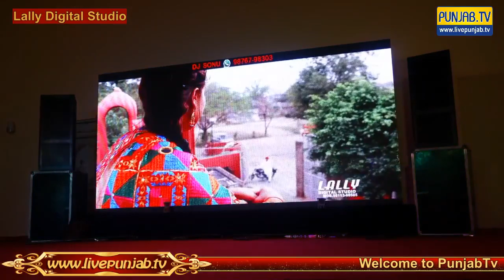Nathupur Wedding by :- Lally Digital Studio, , 98151-70072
Welcome to LivePunjab.Tv You are Watching Wedding Ceremony Video By :- Lally Digital Studio, 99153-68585, 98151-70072